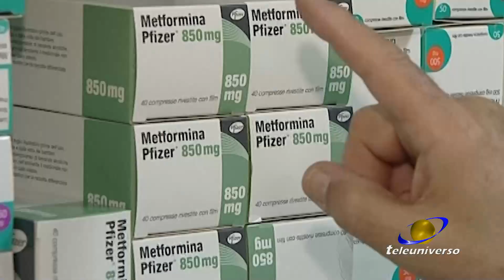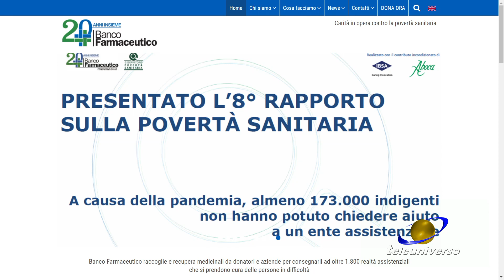FROSINONE: Banco Farmaceutico del 11-12-2020